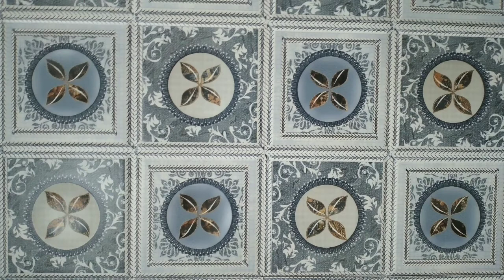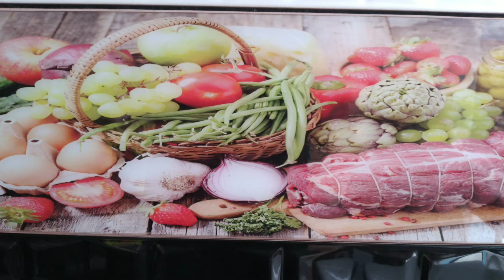Free video clip | beautiful tiles designs | free to download | No copyright issue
I myself have clicked these images from various tile shops loca this video of a painted work.
 This video is free to download because I have grant permission to adopt or adapt his clip.
Note: However,  when you download and use this clip in your video then please give the link of my video in the description box of your video. This mean please give credit for my original creation on your videos.